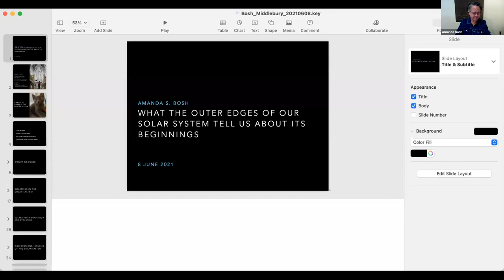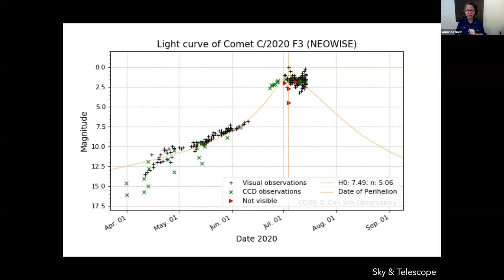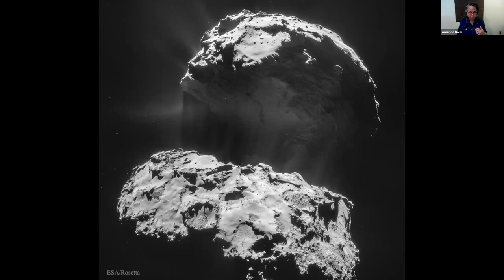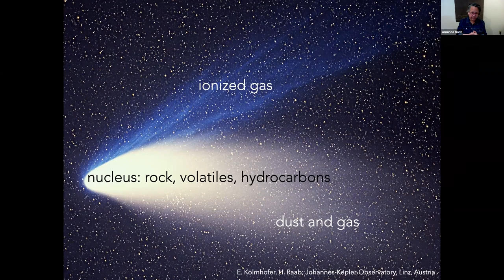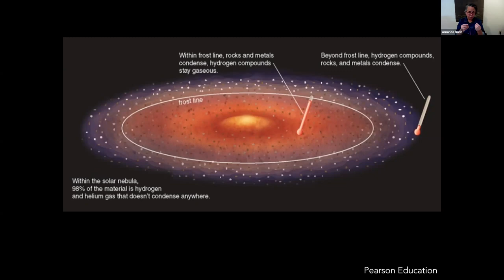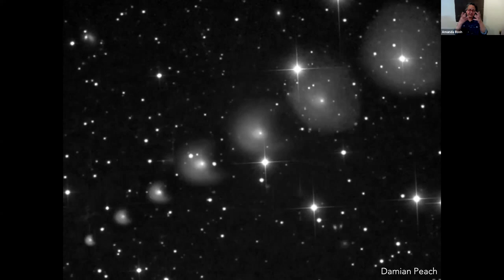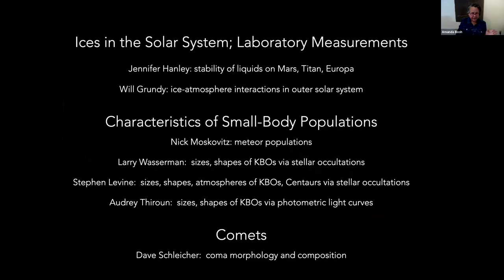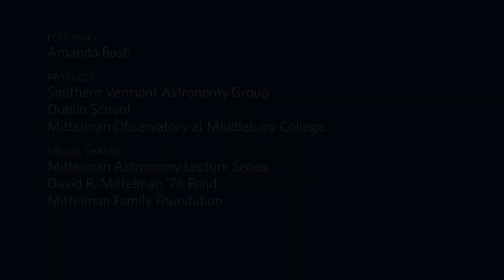What the Outer Edges of Our Solar System Tell Us About Its Beginnings - Amanda Bosh - June 8, 2021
The far extent of our solar system — the Kuiper Belt and beyond — is a largely unaltered relic, frozen shortly after the formation of the planets. Exploring the small bodies that inhabit this region leads to a better understanding of the composition of our proto-planetary nebula, motions within the solar system before the planets acquired their current locations, and allows us to compare our solar system to those found around other stars.

Undergraduate students have been involved in this research, from observations at telescopes around the world, to data analysis, to theoretical modeling. I will discuss my research and how it dovetails with other areas of research at Lowell Observatory.

Dr. Amanda Bosh is the Observatory Operations Manager at Lowell Observatory in Flagstaff, AZ. Her research involves studies of icy bodies in the outer solar system, with the aim of understanding transient atmospheres and ring systems. As an observational astronomer, her work takes her to high, dry mountains around the globe. She was a member of the team that made the first direct detection of Pluto’s atmosphere in 1988, and has studied the rings of Saturn, Uranus, Neptune, and Centaurs. Dr. Bosh received her S.B. degrees from MIT in 1987 (Planetary Science and Materials Science) and her Ph.D. from MIT in 1994.

Mittelman Astronomy Lecture Series
virtually hosted by Middlebury College